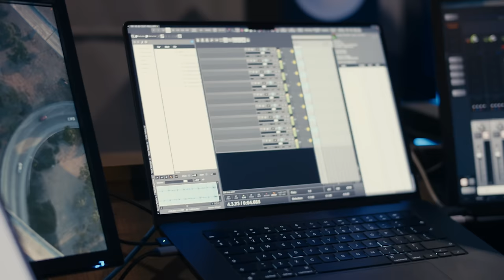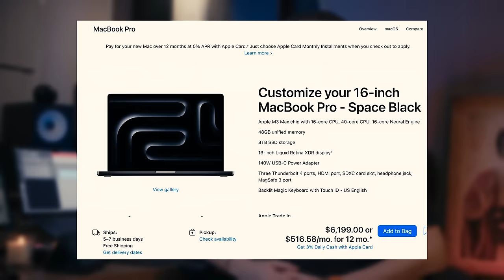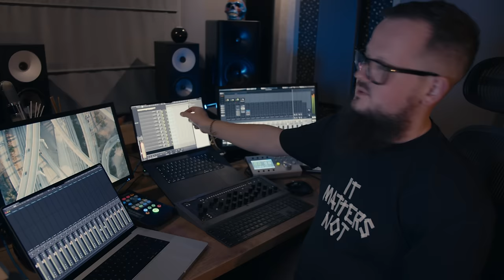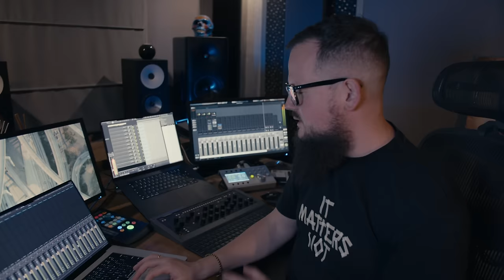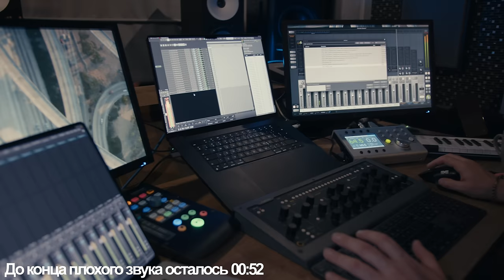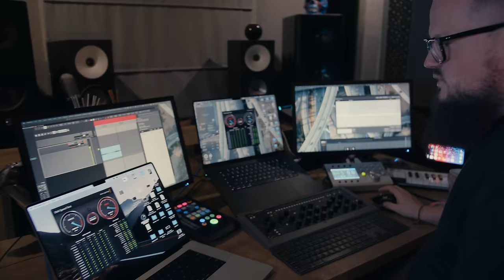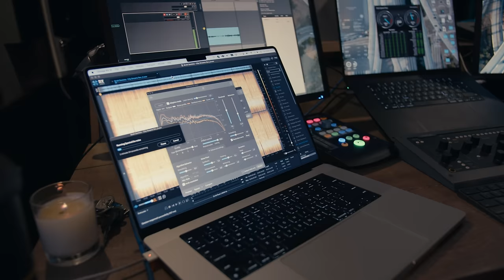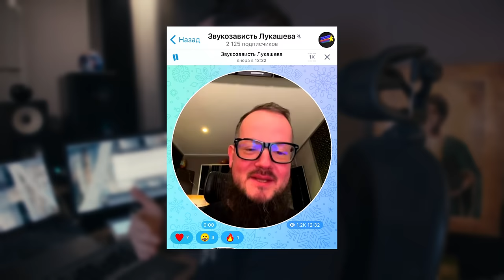Как я ПСИХАНУЛ и купил M3 Max Macbook Pro